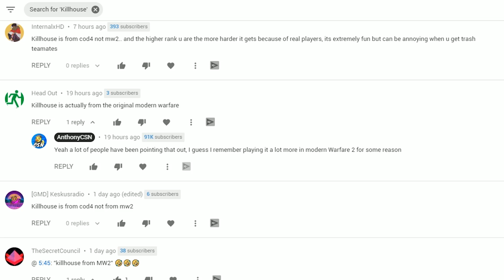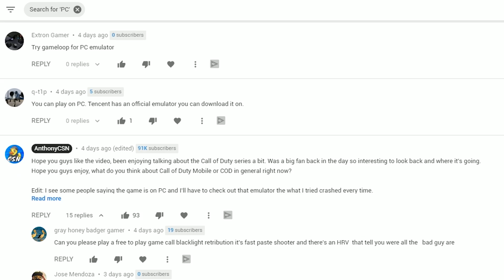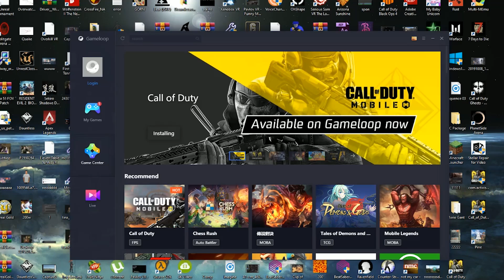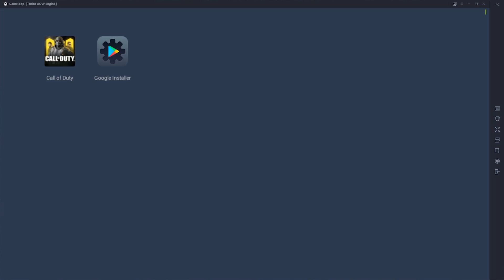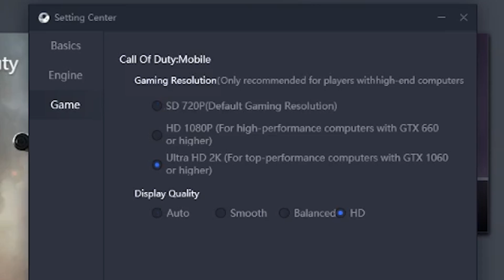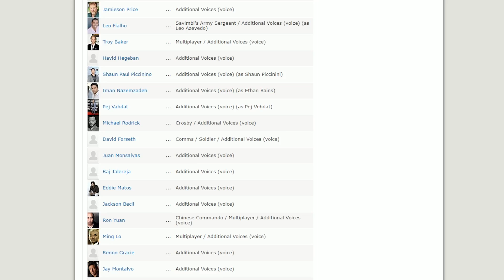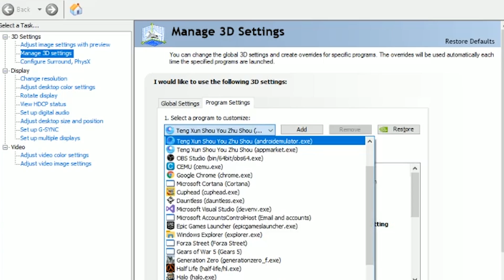Call of Duty Mobile on PC!!! - AnthonyCSN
Lets take another look at Call of Duty Mobile, address a few things, and try it out on PC this time!!!

Check out other WMT videos!!!

► Is "The Valve Index" Worth My Time?

► Is "Splitgate" Worth My Time?

► Is "Apex Legends" Worth My Time?

► Is "Epic Seven" Worth My Time?

► Is "War Robots" Worth My Time???

► Is "Dirty Bomb" Worth My Time?

► Is "Crossout" Worth My Time?

► 4 "Third Person Shooters" Not Worth My Time!

► Is "Shadowgun Legends" Worth My Time?

► Is "Soulworker" Worth My Time?

► Is "PUBG Mobile" Worth My Time?

► Is "IronSight" Worth My Time?

► Is "Rules of Survival" Worth My Time?

► Is "Metro Conflict: The Origin" Worth My Time?

► Is "Warface PVP" Worth My Time?

► Is "Modern Combat Versus" Worth My Time?